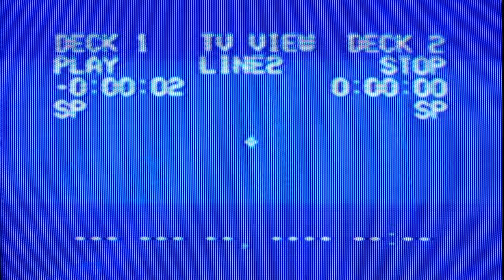I'm Taking Over The Daily Show... for a week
Catch me hosting The Daily Show this week, February 27th - March 2nd.